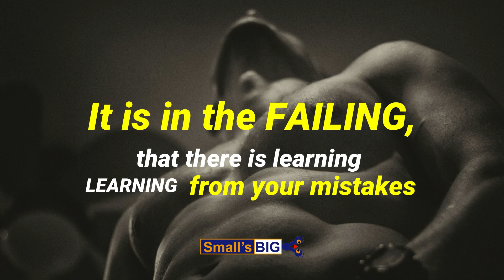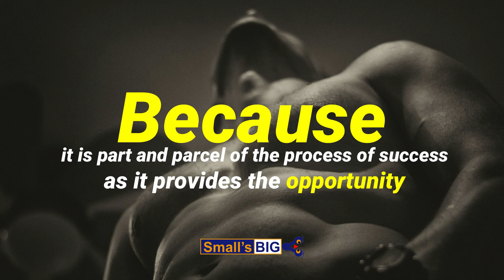Fail, You Will Succeed | Powerful Motivational Speech Ever | You Will Never Give Up in Life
We have made the sweetest and most fulfilling decision to reach down and lift others in the name of serving humanity. We are very, very small but we are profoundly capable of very, very big things.

FAIL YOU WILL SUCCEED
Give yourself permission to fail, you will succeed
And please don’t give up
Fail, Fail Again and Again, Fail Better every other time you fail
It is in the failing that there is learning
Learning from your mistakes
And
It is in the learning that there is success
Just fail as long as you are doing something about it.
What is failure?
What is it?
What is failure?!
Failure is our teacher, not our undertaker
Failure is delay of success, not defeat
Failure is something we can avoid only by saying nothing
Doing nothing
And being nothing
You are not BEING NOTHING
You are a HUMAN BEING
Not a BEING NOTHING
Do something!
Success is stumbling from failure to failure
Failure is so important,
Because it is part and parcel of the process of success as it provides the opportunity to begin again, more intelligently.
People who avoid failure, also avoid success.
Successful people know that getting what you want will never be easy. Regardless of the number of times they fail, they don’t give up, they give it another try.
Fail,
As long as you are doing something about it ¬you will succeed

Goodbye NaaniiComedy, it was good working with you!
Welcome Small's BIG in you I have found my life purpose - to be useful, to be honorable, to be compassionate, to have it make some difference that you have lived and lived well.
Welcome to Small's BIG where we frequently upload videos of us helping others not to show off (because we don't even have anything to show off) but to inspire others to start helping.

Why are we helping?
We are helping because we believe help will not hesistate to come to us when we will ever need it one day! (Psalms 41  Blessed is he who considers the [a]poor; The Lord will deliver him in time of trouble. 2 The Lord will preserve him and keep him alive,
And he will be blessed on the earth;)
Therefore, we are volunteering our time, money, and energy to help others in our capacity however how smalland please never forget, "Small's BIG" and small can spread smiles like bushfire.

Naan,
Naan ee,
Tamil,
Indian Lost in Kenya,
Naanii,
Naanii Comedy,
Fail,
Failure,
Succeed,
you will succeed,
Most Powerful Motivation,
motivational speech,
never give up,
never give in life,